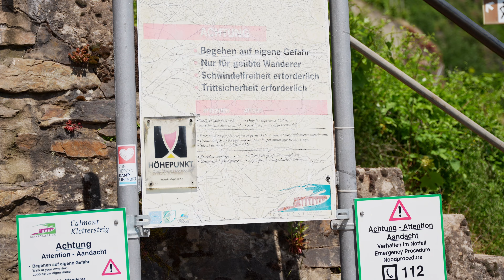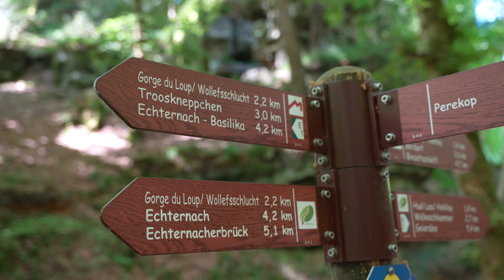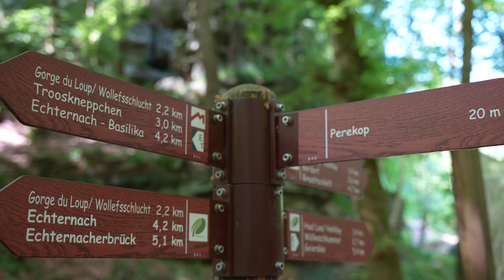Die Mosel 😍 TOP Sehenswürdigkeiten für deinen Urlaub 🍇🍷Burg Eltz, Cochem und Calmont Klettersteig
Die Mosel Region hat uns als Urlaubsziel in Deutschland direkt überzeugt! Sei es die romantische Burg Eltz, die schöne Altstadt von Cochem oder der schwindelerregende Klettersteig Calmont - die liebliche Weinregion hat uns verzaubert und so richtig Urlaubsgefühle aufkommen lassen. Wir zeigen dir, welche TOP Sehenswürdigkeiten und Orte dich hier erwarten und was du nicht verpassen solltest!
Wir hoffen das Video hilft dir bei deiner Reiseplanung 😊
Liebe Grüße
Cleo & Nico

Thumbnail: Canva

▬▬▬▬▬▬ Videokapitel ▬▬▬▬▬▬
00:00 Videokapitel
00:15 Burg Eltz
01:28 Cochem
02:40 Calmont Klettersteig
04:49 Luxemburg Abstecher Mullerthal